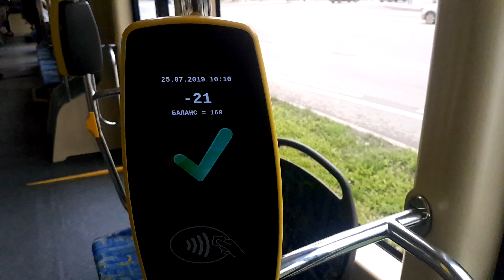Трамвай от метро Бабушкинская до улицы Полярная 25 июля 2019 г.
"Дежнев Плаза", проезд Шокальского,
улица Менжинского, универмаг "Да!", проезд Дежнева, улица Полярная. Валидатор в трамвае
кинотеатр "Полярный"